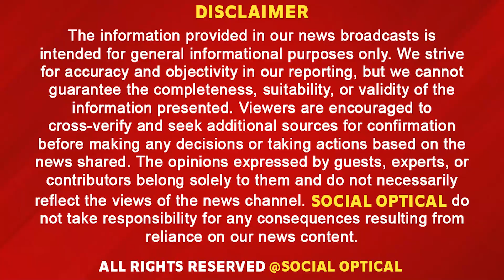विदेश बैठे लोगों को ठगते देसी लड़के लड़कियां !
पढ़े लिखे होने के बावजूद चुना जुर्म का रास्ता !